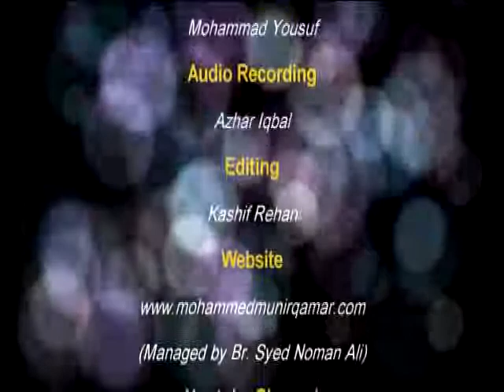Topic : Guhanaoon Say Taouba - Shaikh Abu Adnan Mohammed Munir Qamar Hafizahullah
Topic Is : Guhanaoon Say Taouba